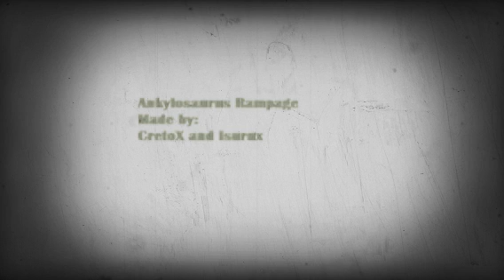Ankylosaurus rampage(collaboration with Alp.K)